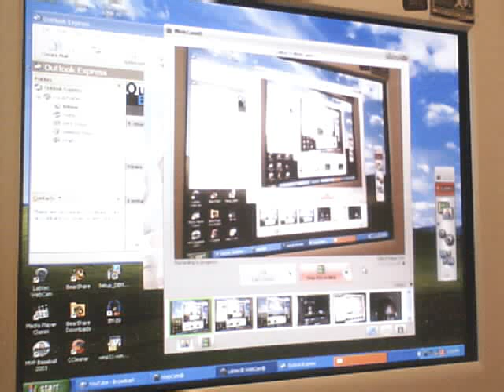Fifa world cup 2002 korea and japan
hello footy fans heres a game between two soccers powers argentina and nirgeria who knows this
could be a preview for the 2010 world cup finals. and we the best commentary for this one bbc john motosn and sky sports andy gray and mark spencer .